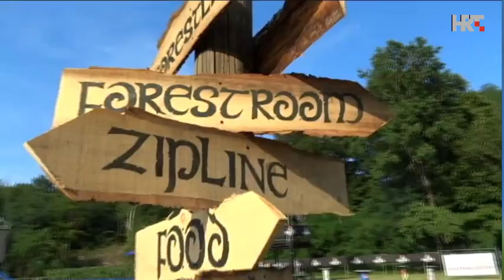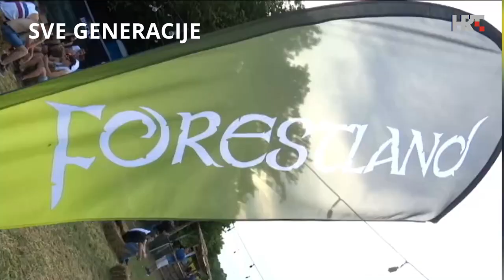Kako je bilo na Forestlandu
Forestland - festival elektronske glazbe, ove je godine obilježio svoje sedmo izdanje. Gotovo devet tisuća ljubitelja elektronske glazbe u dva je dana moglo čuti 60-ak DJ-a. Uz to, novitet ove godine je zipline za koji je trebalo čekati u redu. Riječ je o festivalu koji se održava u šumi usred kukuruzišta.